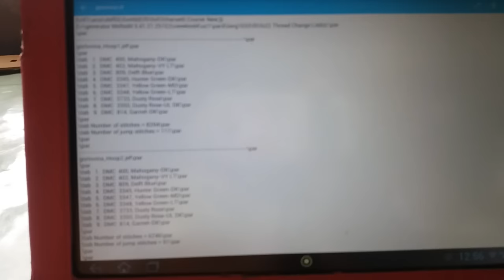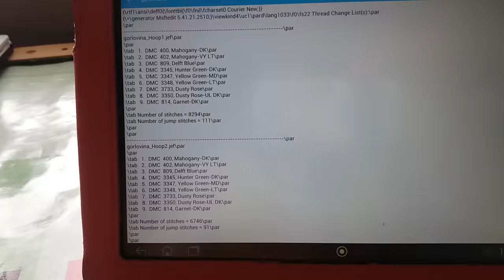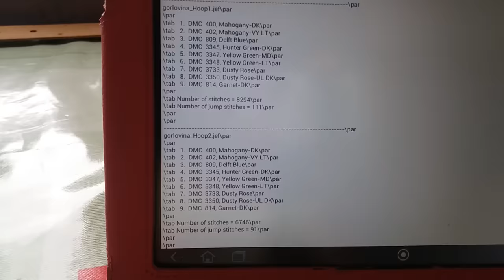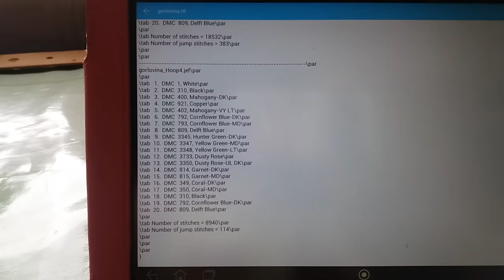#326.Дождались?😃анонс вышивального проекта